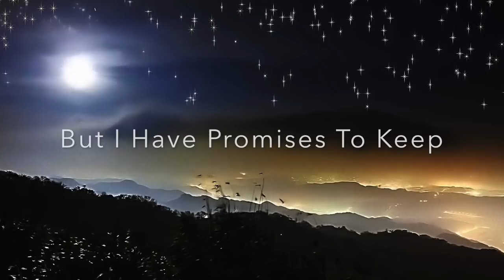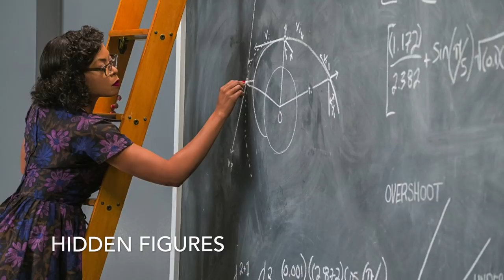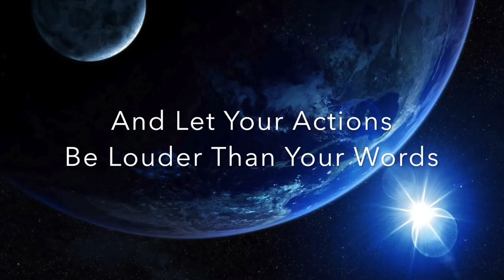John Paul Stevens 2018 Marching Show Trailer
John Paul Stevens High School is located in San Antonio, TX and is part of the Northside ISD. This is a trailer for the 2018 marching show entitled "One Giant Leap".